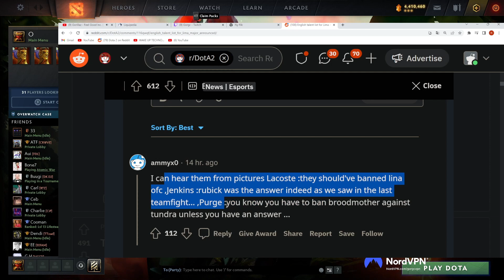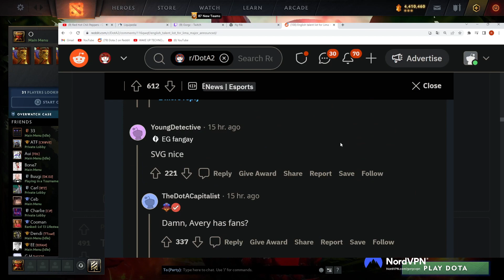Gorgc "SHEEVER is back, that's a POG, Jenkins is there.." about LIMA MAJOR broadcast talent